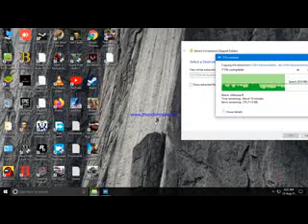the walking zombie dead city level 98